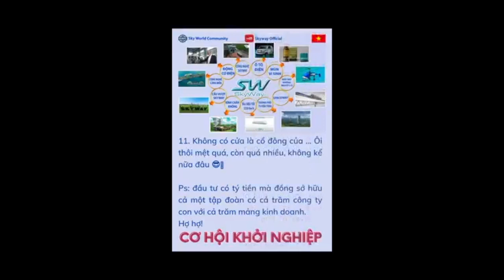CHIA SẺ CỦA BÁC XE ÔM CHẠY GRAB VỀ CƠ HỘI NẮM GIỮ CỔ PHẦN UST ( SKYWAY)